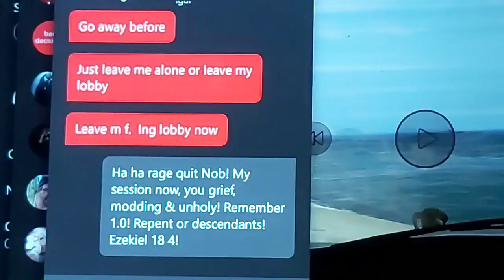Cayo Perico Treasures chests location today Mars 13: + collectiables: Street dealers, Shipwreck etc